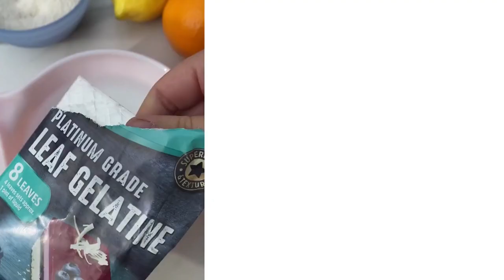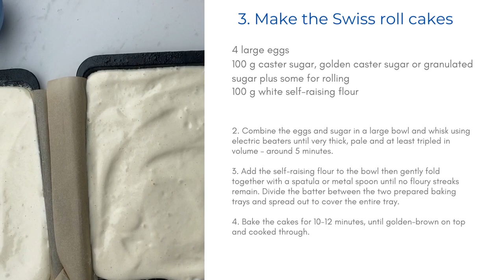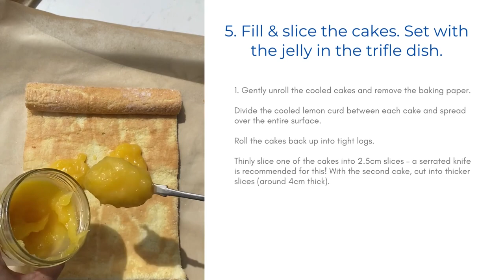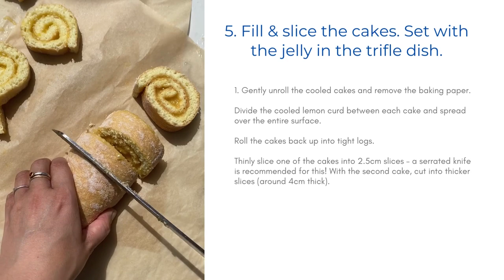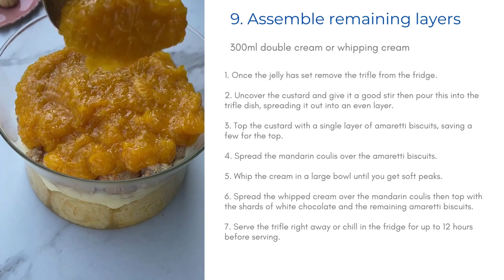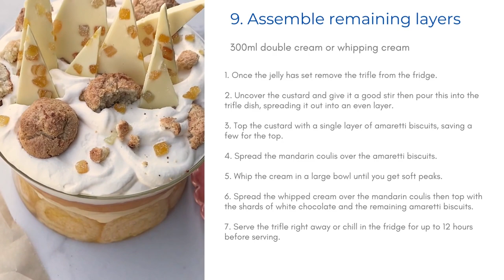Platinum Jubilee Pudding - step by step recipe for Lemon Swiss Roll & Amaretti Trifle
The official winner of the Queen's Platinum Jubilee Pudding Competition - a lemon swiss roll & amaretti trifle recipe. I've lightly adapted the recipe from Jemma Melvin (the winner of said competition!) via BBC Food.

This video is a step-by-step breakdown of all the components for the trifle as the recipe is LONG and quite technique-heavy. You can replace pretty much any of the components in the recipe with a shop-bought version to cut down on prep.

Ingredients are listed below.

For a comprehensive blog post with full written recipe & step-by-step images, please

CHAPTERS:
0:00 Intro
0:05 St. Clement's jelly
0:43 Lemon curd
1:19 Swiss roll cakes
2:19 Custard
2:56 Fill & slice cake, set with jelly
3:36 Amaretti biscuits
4:05 Chunky mandarin coulis
4:30 Jewelled chocolate bark
4:48 Assembly

INGREDIENTS:

St. Clement's jelly:
6 leaves gelatine (see notes on blog post for vegetarian version)
400 ml water
150 g golden caster sugar, caster sugar or granulated sugar
6 strips lemon zest (from unwaxed lemons)
6 strips orange zest
150 ml lemon juice freshly squeezed (around 4 lemons)
150 ml orange juice freshly squeezed (around 3 oranges)

Lemon curd:
135 g granulated sugar, caster sugar or golden caster sugar
85 g salted butter softened
4 large egg yolks
1 lemon, zest finely grated
80 ml lemon juice freshly squeezed

Swiss roll cakes:
4 large eggs
100 g caster sugar, golden caster sugar or granulated sugar plus some for rolling
100 g white self-raising flour (see notes on blog post for substitutes)

Custard:
25 g golden caster sugar, caster sugar or granulated sugar
10 g (1 tbsp) cornflour (cornstarch)
3 large egg yolks
1 tsp lemon extract
425 ml double cream (heavy cream)

Amaretti biscuits:
2 large egg whites
170 g caster sugar or golden caster sugar (superfine sugar)
170 g ground almonds (almond flour)
1 tbsp amaretto OR ¼ tsp almond extract

Chunky mandarin coulis:
4 tins (298g each) mandarin segments in juice drained
45 g caster sugar, golden caster sugar or granulated sugar
10 g arrowroot (see notes on blog post for substitute)
2 tbsp cold water
1 tbsp lemon juice freshly squeezed

To assemble:
200 g white chocolate
50 g chopped mixed peel (candied orange & lemon zest)
1 tbsp caster sugar or golden caster sugar
300 ml double cream (heavy cream) or whipping cream